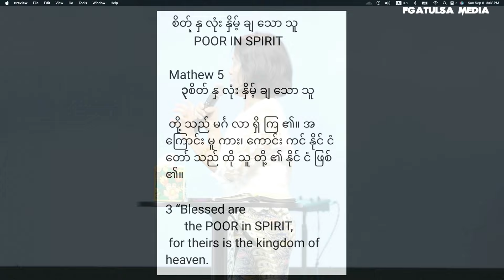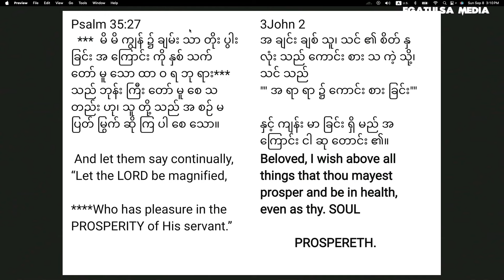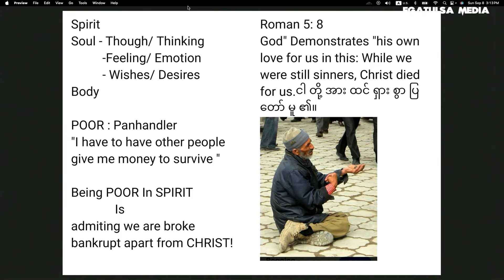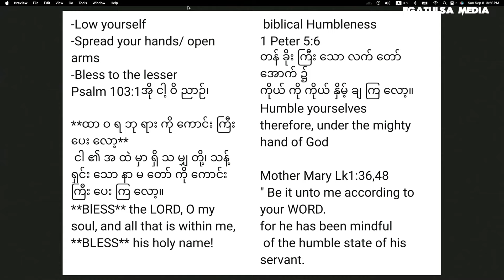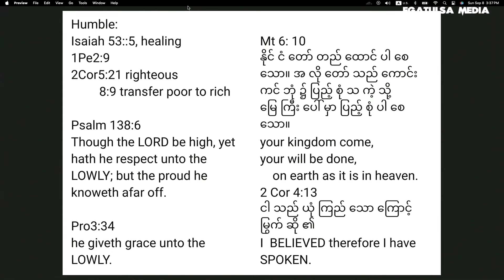စတ် နှလုံး နှမ့်ချသောသူ // Rev.Bukai Po Ayala # Sept 8, 2024